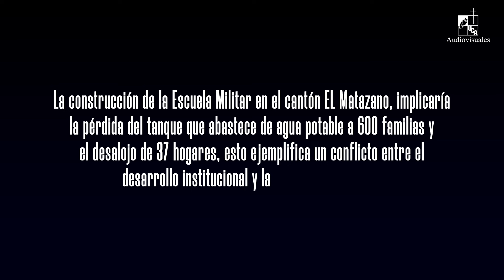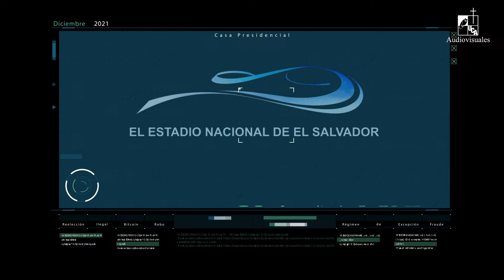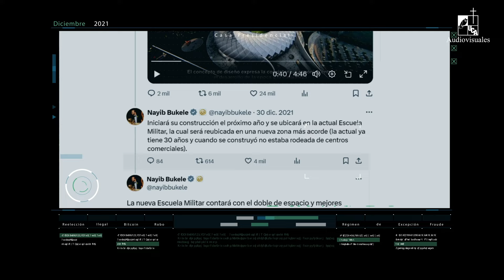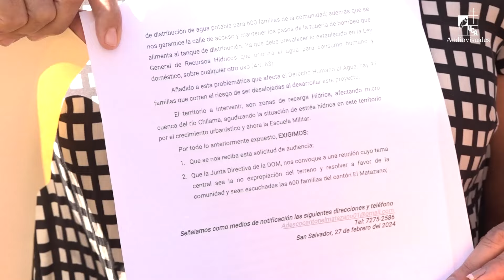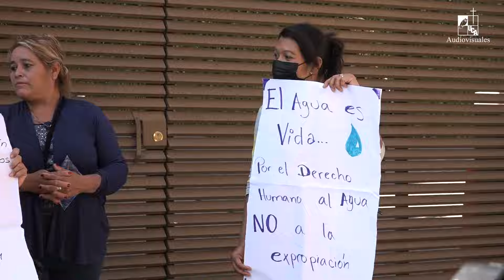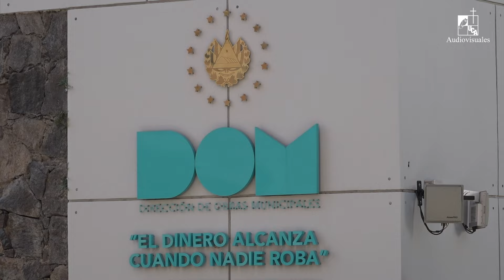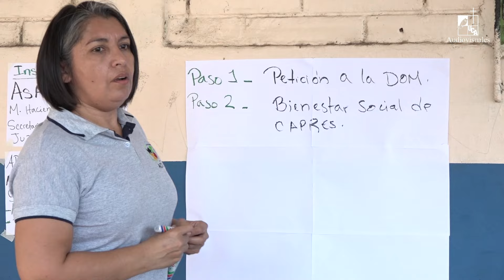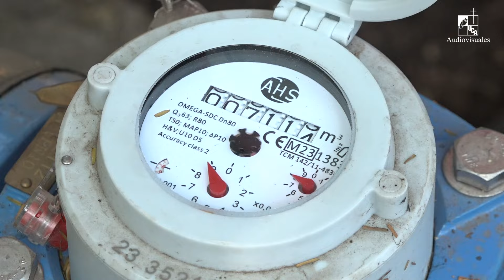¿Agua para vivir o Escuela militar? (2024)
Serie: Reportaje/investigación
Primera emisión: 11 de abril de 2024
La construcción de la Escuela Militar en el cantón El Matazano, implicaría la pérdida del tanque que abastece de agua potable a 600 familias y el desalojo de 37 hogares, esto ejemplifica un conflicto entre el desarrollo institucional y la preservación de los Derechos Humanos.